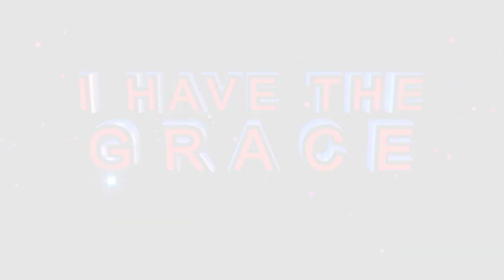This is WHY YOU CANNOT HEAR FROM THE HOLY SPIRIT ll Apostle BJ Makananisa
I will tell you why you cannot hear from the Holy Spirit: Holy Spirit wants to speak with us, but today, our churches are not focused on winning souls; this is the first reason. The moment you start having a mind of winning others, it is then God will tell you about others. If you can start thinking about lost souls, the Lord will send you to them.

Today is all about what we can get. Things that were supposed to be following us, are the things we are praying to have. God knows what you want or need before you can even tell Him but your focus is not lost souls but what you can get, which has already been presented to you. God has never failed the righteous but today, people compete each other in the church, no one is having a heart of crying for the lost.

The devil wants you to be diverted from this great mission of winning souls. Today, may you change your focus from the things of the world; they will follow you. You are already blessed, why are you searching for blessings? What you need to do is to position yourself and start to think about lost souls. This is not only a commission of pastors but for everyone.

How many people are you failing? How many are dying because of your ignorance? How many are dying because of your disobedience? When you are still focusing on getting a house, a car and a job, how many people are dying in front of you? I pray that you overcome this ignorance.